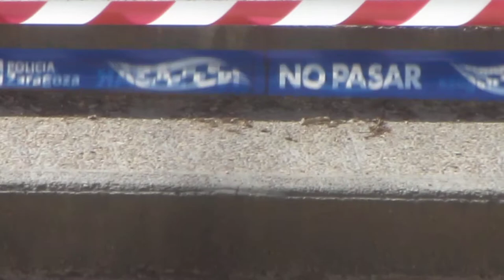confinamiento covi 19